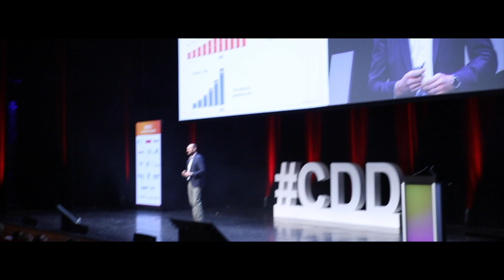CREA DIGITAL DAY